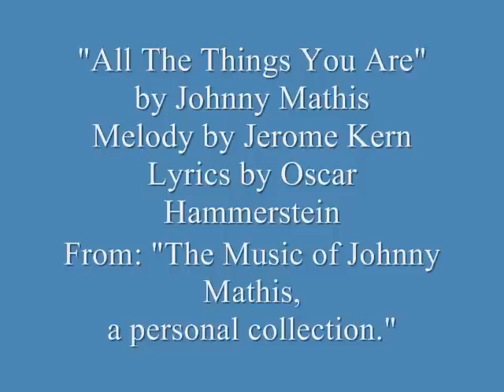Johnny Mathis - All The Things You Are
The most beautiful love song ever written, sung by the greatest romantic singer in the world.

From the original 1977 album, "Hold Me, Thrill Me, Kiss Me."

You can own it by purchasing, "The Music of Johnny Mathis, a personal collection."

There are so many beautiful Johnny Mathis holiday videos being uploaded on YouTube and at his personal website for all to enjoy. So, I'm going to take a break for the holidays and enjoy those videos along with you. Merry Christmas and Happy Holidays to all. God bless.

Thank you photographic artists for sharing your work with all of us freely.